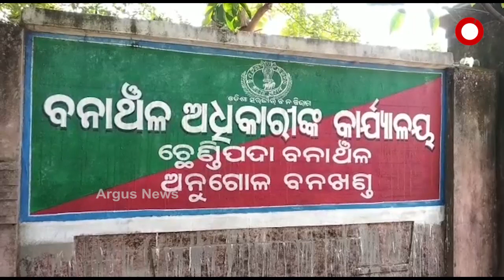Elephant terror in Chandrapur village under Chhendipada forest range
ହାତୀ ଆକ୍ରମଣରେ ଦୁଇ ଜଣଙ୍କ ମୃତ୍ୟୁ ଘଟିଛି । ଜଣେ ମହିଳାଙ୍କ ମୃତ୍ୟୁ ଘଟିଥିବା ବେଳେ ଜଣେ ସାଇକେଲ ଆରୋହୀଙ୍କୁ ମଧ୍ୟ ଆକ୍ରମଣ କରିଛି ହାତୀ ...